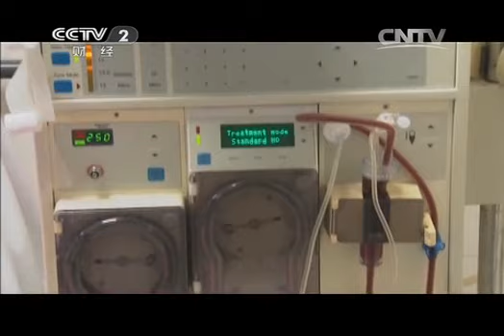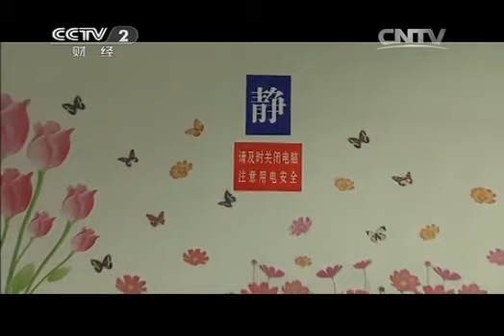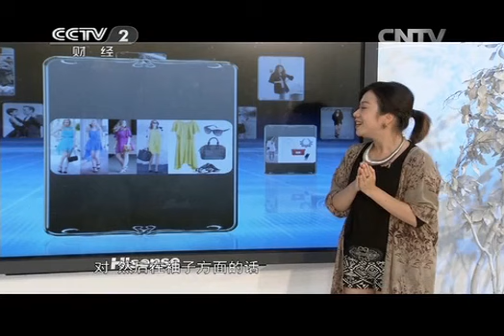20140725 购时尚 天使爱美丽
《购时尚》栏目是中央电视台第一档大型原创时尚消费真人秀节目，于2011年1月30日在中央电视台财经频道正式开播。节目以"时尚重塑自我、自信改变人生"为宗旨。
《购时尚》的节目将邀请数十位国际国内时尚界顶尖的服装设计师、造型师、彩妆师、心理专家等，组成专家团队，重新塑造选手形象，观众可以通过荧屏看到丑小鸭如何在设计师的创意下化身白天鹅。同时《购时尚》作为一档时尚消费节目，将在团购方面表现出极大的包容度，只要是时尚的商品，都将有机会登上的舞台。